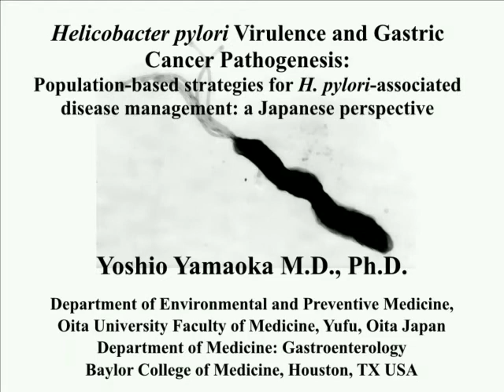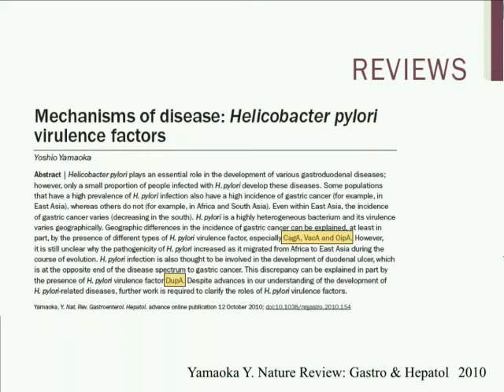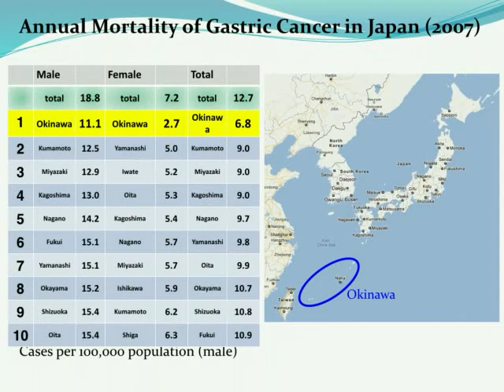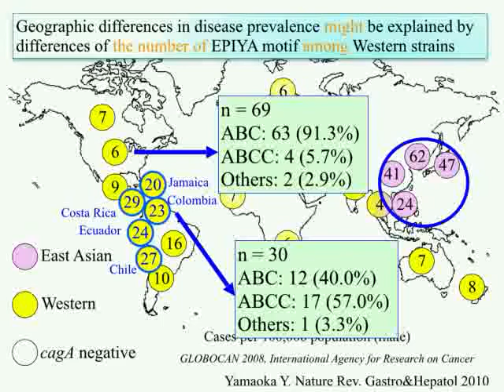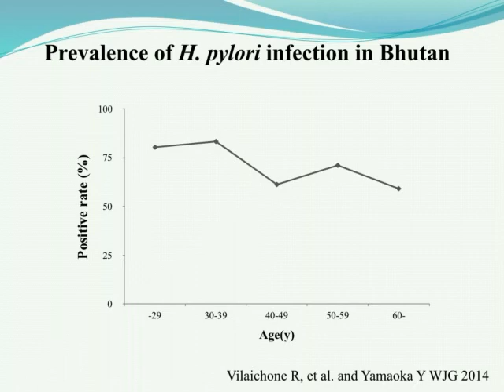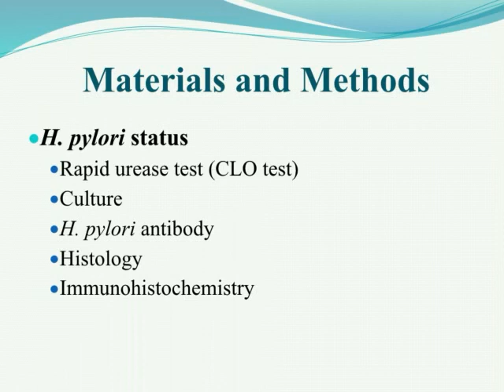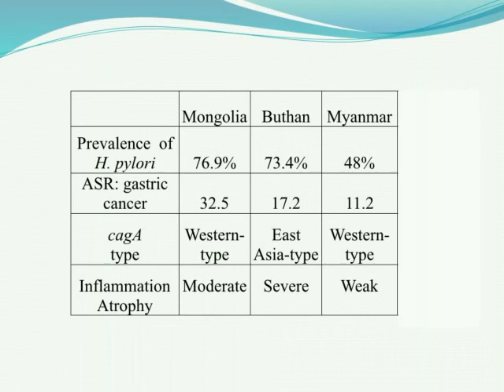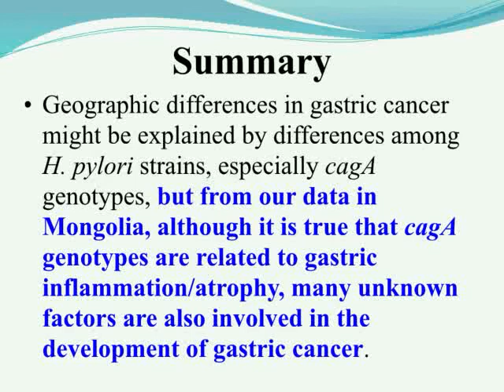H. pylori: Virulence and Gastric Cancer Pathogenesis (HIGAN Lecture 2)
presented by professor Yoshio Yamaoka (Oita University, Baylor college of Medicine). Population-based strategies for H. pylori-associated disease management: a Japanese perspective